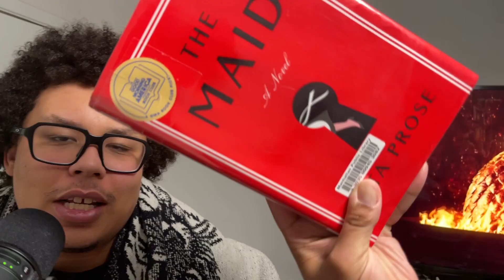on the death of booktube + other foolishness | vlogmas day 14